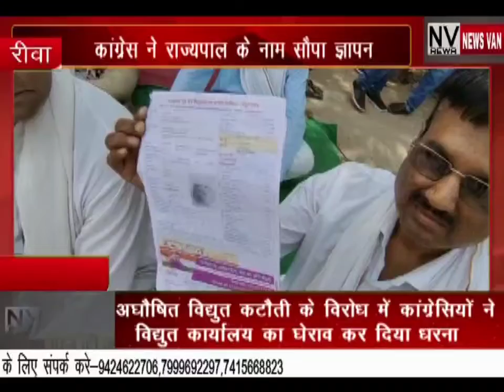अघोषित विद्युत कटौती के विरोध में कांग्रेसियों ने बिजली कार्यालय का घेराव कर दिया धरना..दिया ज्ञापन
*अघोषित विद्युत कटौती के विरोध में कांग्रेसियों ने बिजली कार्यालय का घेराव कर दिया धरना...राज्यपाल के नाम सौंपा ज्ञापन,,,,देखे सिटी न्यूज़ वैन की यह खबर।*